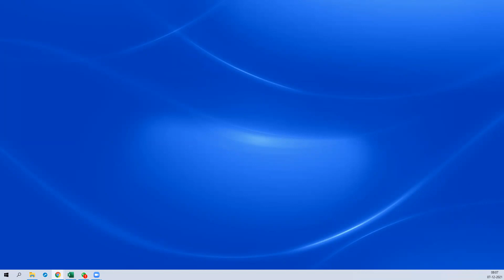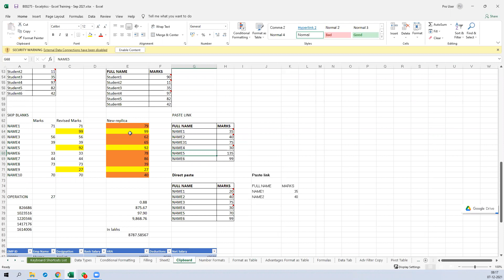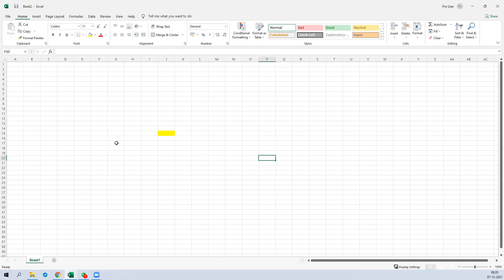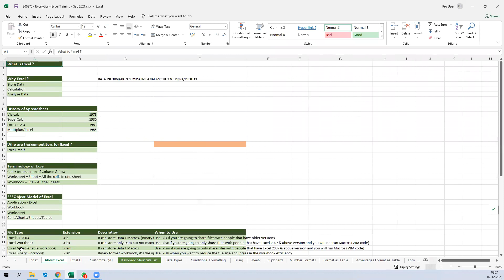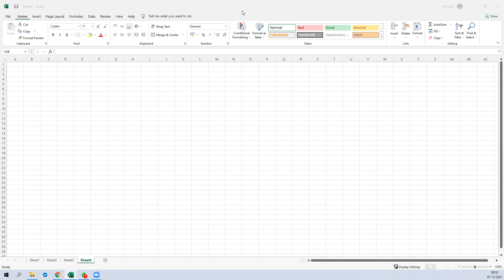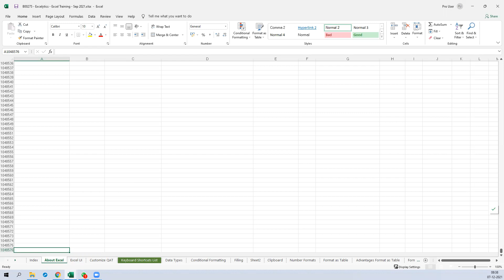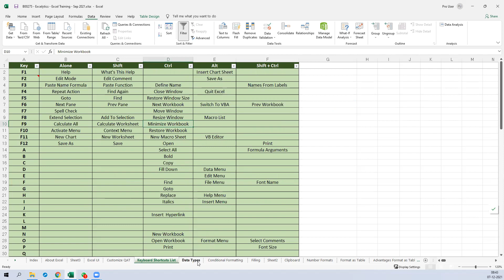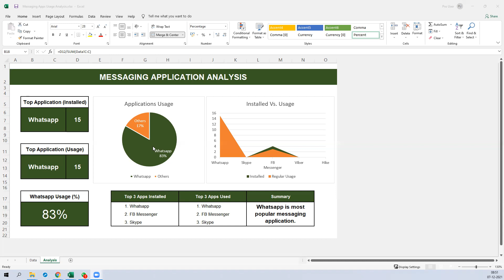Excelytics-B00295-Demo-07-Dec-2021 Part 1 of 2